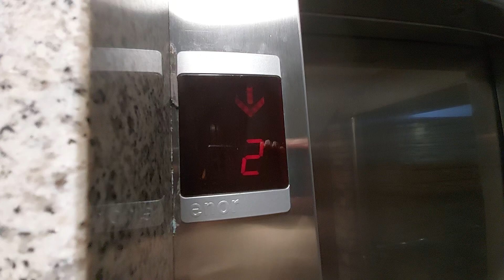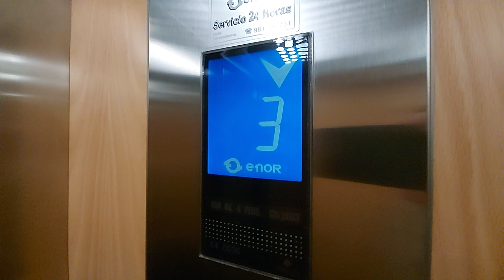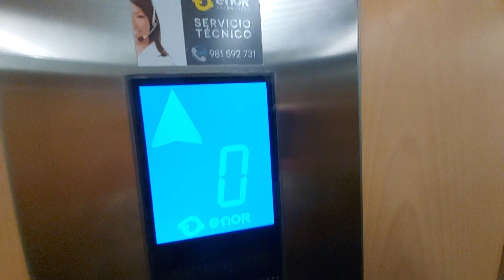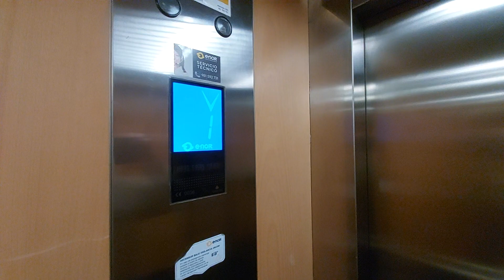ENOR elevators lifts ascensores